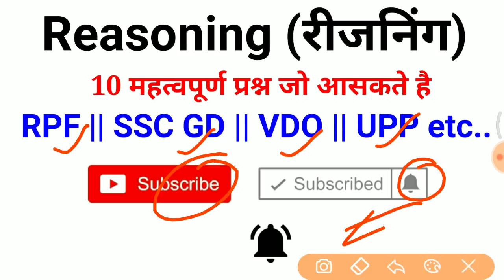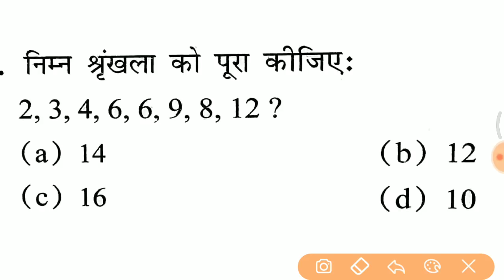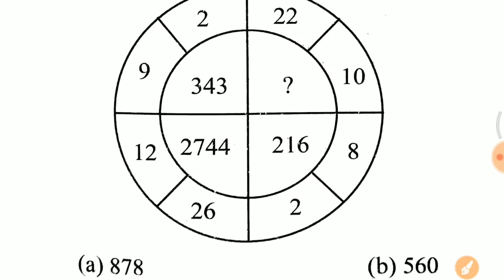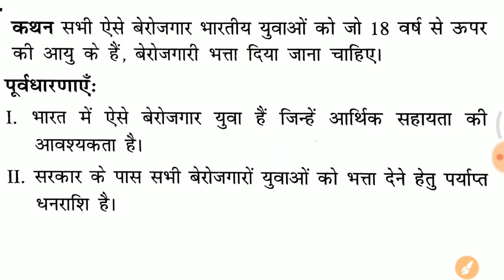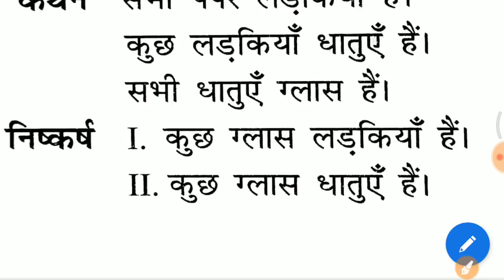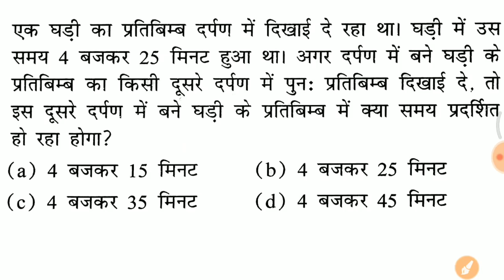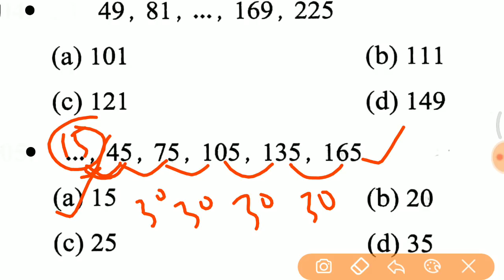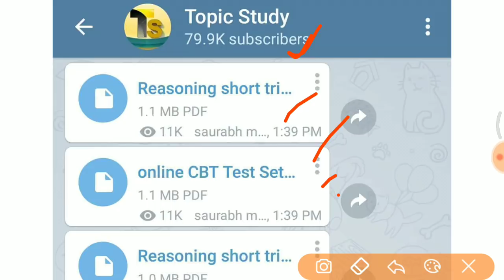Reasoning short trick - RPF, SSC GD, VDO, UP POLICE, GROUP D, BIHAR POLICE etc..